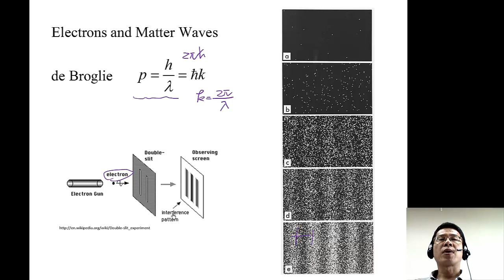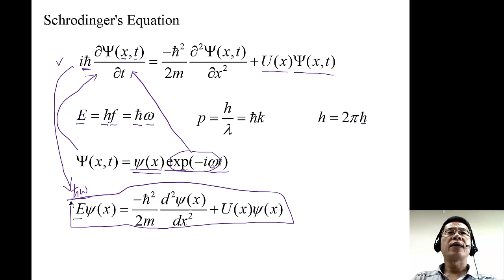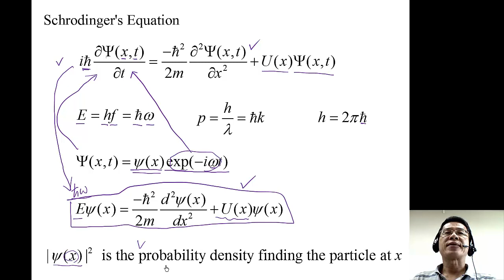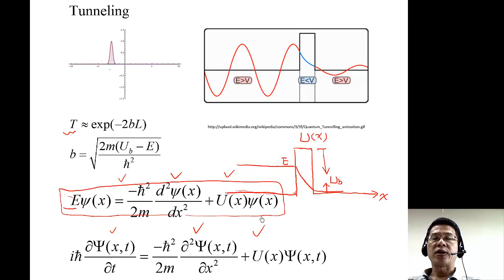單元 24 05 物質波